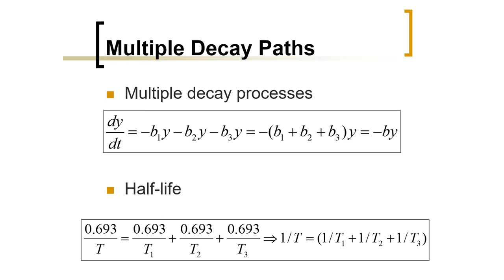Biomedical Physics: Multiple Decay Paths (Arabic Narration)